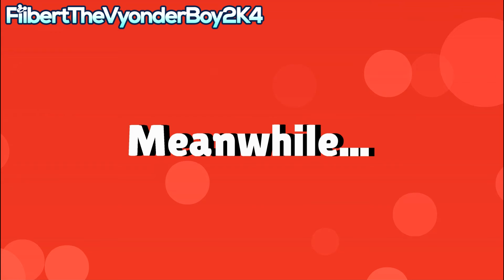Becky Gets Grounded on Super Bowl 58 (SUPER BOWL 58 2024 SPECIAL)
Becky really hates the Super Bowl 58, so she decided to go to stadium and makes an earthquake by canceling them. So yeah, I'm too lazy to add Super Bowl 58 message in this video. So by the way, Happy Super Bowl 58!

Credit to @justinthehttydninjagoandmh69 and others for the video idea.

Music's used:
Soft Light - Super Paper Mario
Pokemon Center - Pokemon Ruby/Sapphire
Green Ship - Super Monkey Ball 3D
Solitude (Melancholy) - GoAnimate/Vyond

Programs used:
Bandicam
Wrapper Offline

My Discord Tag: FilbertTheVyonderBoy2K4#8811